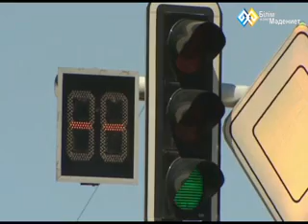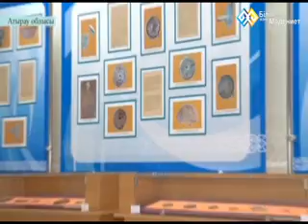"Қайырлы таң" (052) - 15.04.14